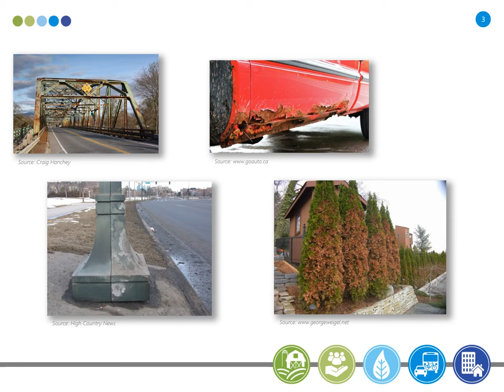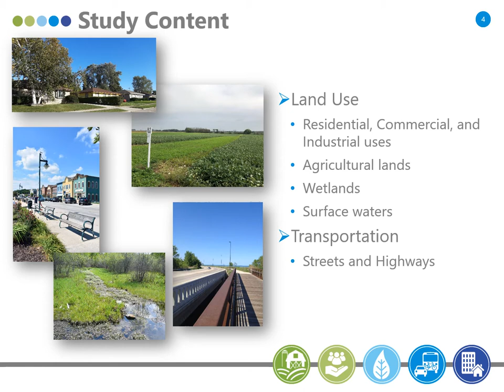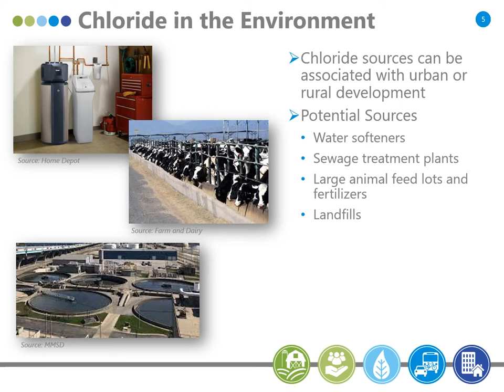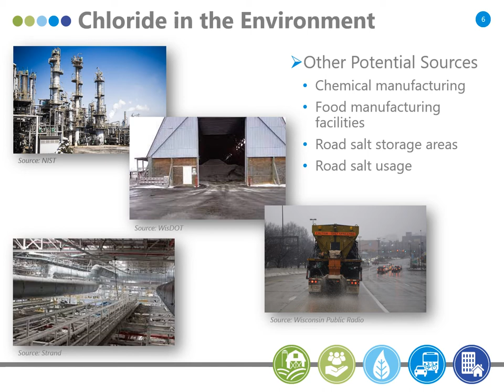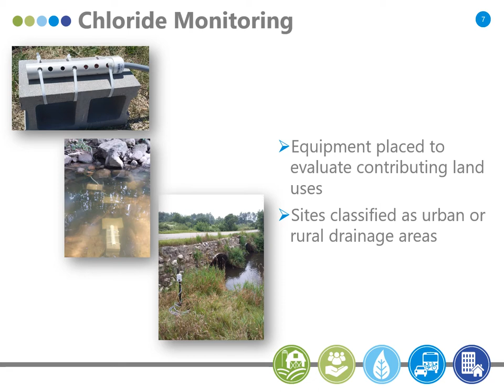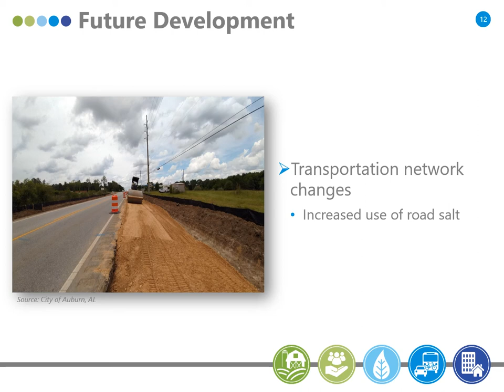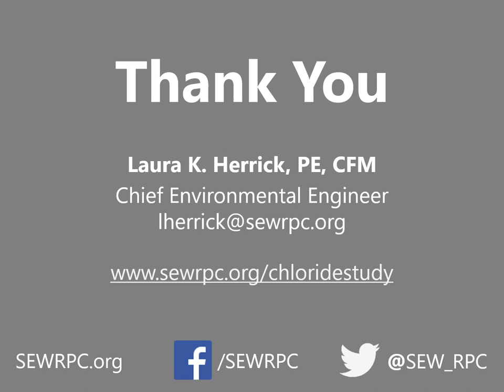Land Use and Transportation Considerations for the Chloride Impact Study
Southeastern Wisconsin Regional Planning Commission (SEWRPC) staff member Rochelle Brien provides an overview of how excess chloride harms our built environment, how transportation and land use information helps us understand where chloride is coming from, and future steps for the Chloride Impact Study.

For more information on the Chloride Impact Study, check out the project